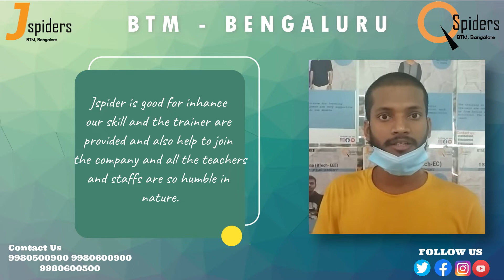STUDENT TESTIMONIAL | Placed from JSpiders, BTM | 2022 Placements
Congratulations RAMBABU , (BTech - CSE) for getting placed from JSpiders, BTM. All the best for your future endeavors.